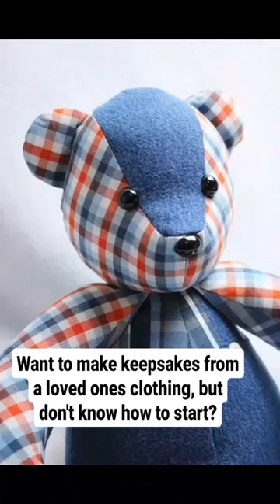How To Start Making Memory Bears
It can be very scary to cut into a loved ones clothing, knowing if you mess up there is no going back!
I have sewed 50+ beautiful memory bears for clients. Every single bear was made using the clothing of a loved one who had pass away and provided to me by the client. Today I'm sharing a few of my tips for creating beautiful keepsakes!

1. Make a practice bear (or whatever you plan on the finished product being). Use clothing you no longer wear, thrift store clothes, or whatever you can get your hands on that is NOT special to anyone. This give you time to work out the kinks and make sure you know how the pattern goes together and you are happy with the outcome. Not happy with a particular part? Make it again until you do like it.

2. Do NOT cut into your loved ones clothing without a plan! Plan out what EVERY single piece will be cut from before you ever pick up your scissors. I made a list for every bear I made that looked something like this.
Head center - black shirt
Head left/right - red plaid
Ear fronts - black shirt
Ear backs - red plaid
Etc.

3. Don't forget to flip pattern pieces that need to be mirrored (ex- left arm and right arm).

4. Sew as smoothly around the curves as possible and clip the seam allowances to help the curvy parts look extra nice.

5. Stuff the head and neck firmly! Not so firm your seams are bursting, but you don't want a frumpy face that is under stuffed. The rest of the body needs to be stuffed to a slightly squishable amount.

Keep up with my daily sewing and tag me in your pics!

You can help support Whitney Sews tutorials and earn fun rewards!